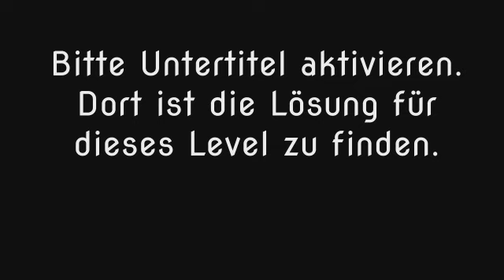Wort Guru - Level 75 (UPDATE: Februar 2019) - Lösung (Immer aktuell!)